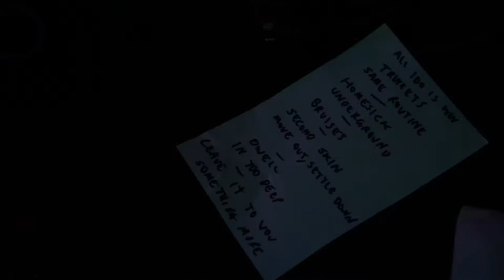Split Feed - Bruises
Newcastle, Australia
Taken from EP 'Second Skin' - out now.

Produced, mixed and mastered by Fletcher Matthews.

Video filmed and edited by Jonty Carlin.

Lyrics:
It’s been a few years since I’ve been giving in
I’ve been pushed around and down right to the floor
All these battles I’m bound to lose
I’m vulnerable, I’m easily bruised
But I’ll pick myself up and lick my wounds
I’m better the more I feel it

You never hit so hard til you said I was weak
But I’m much stronger than you think

My hollow heart is swelling
Like the bruises on my skin
But when they disappear
It shows I’ll always win
It shows that I will always win

It’s been a few years since I’ve been practicing
Ways to ease the pain
Relieve the ache and strain
It’s a lesson learnt it’s the life I choose
I’m prone to the world but to die I refuse
And I’ll stitch myself up and pay my dues
I’m doing my best to float on

Don’t you know how hard it is?
Don’t you know just how it feels?
(I feel it coming in, the bruise upon my skin)